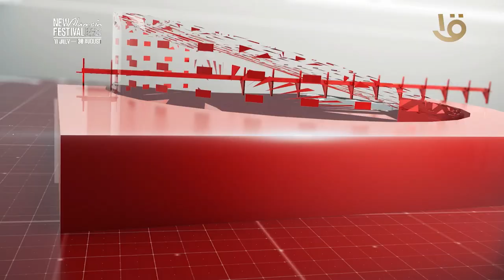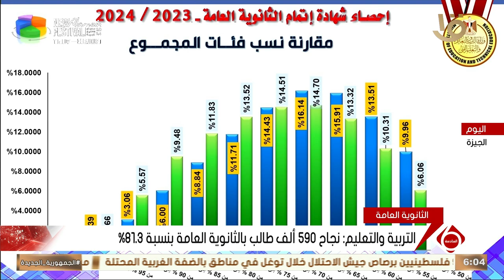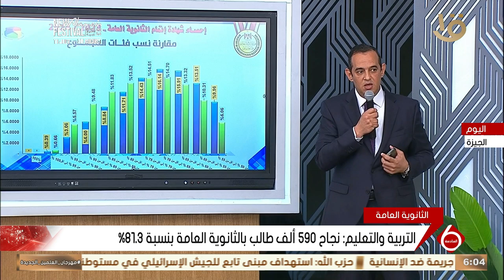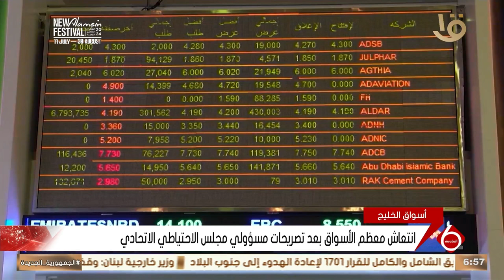نشرة السادسة | أهم الأخبار السياسية والاقتصادية محليا وعالميا.. 6-8-2024